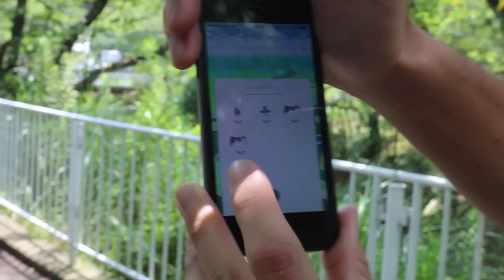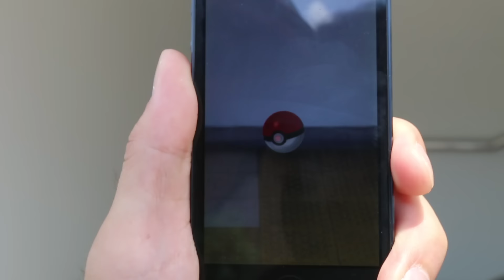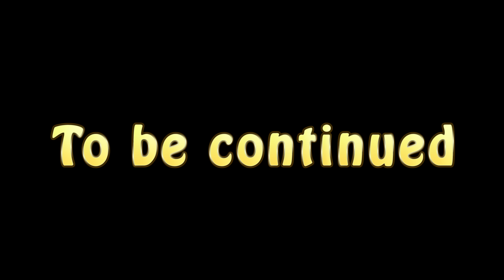【毎日！ポケモンGO！！】近くの駅がポケストップに！広がるポケモンワールド！【Pokemon GO #2】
まだ1日目！初心者のポケモンGOです！
近くの駅がポケストップになっていました！
ポケストップでアイテムゲット！！

[ itunes ] ←Our music album NOW ON SALE !!